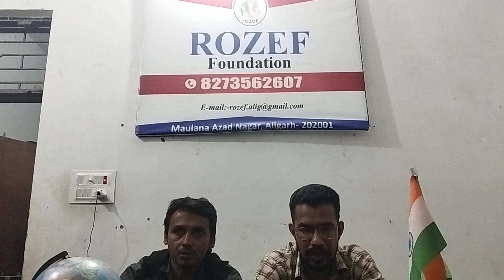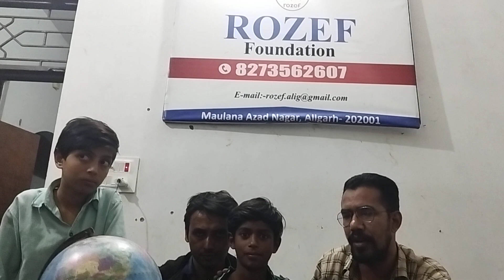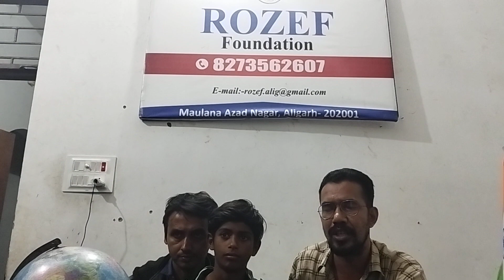Yusuf Minto Social Activist Aligarh on Importance of education for marginalised section of society